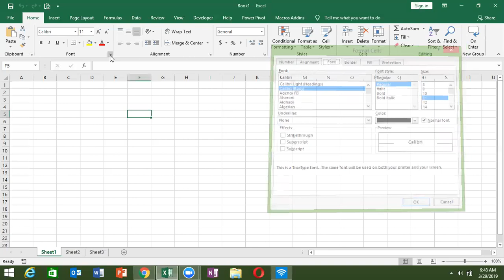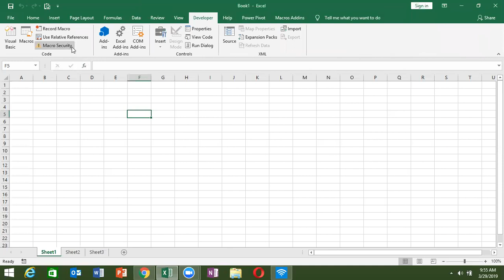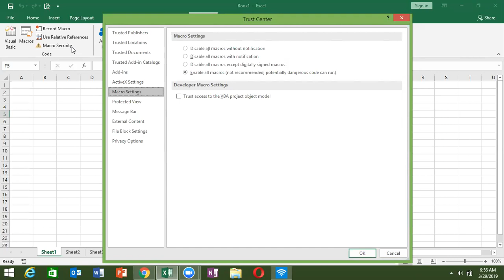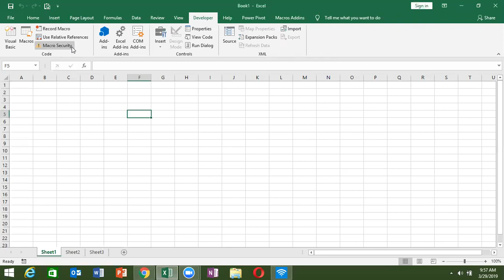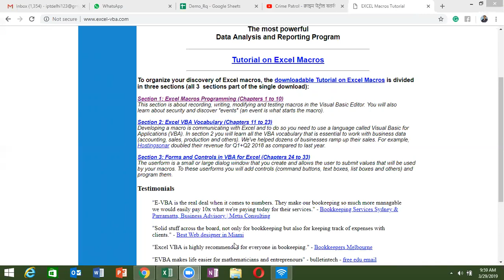VBA Macros Course - part -1